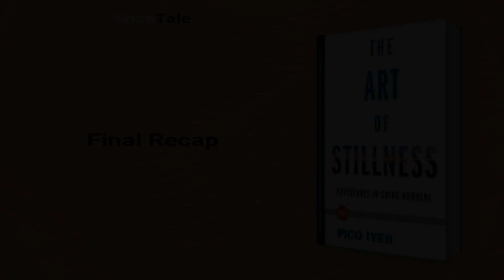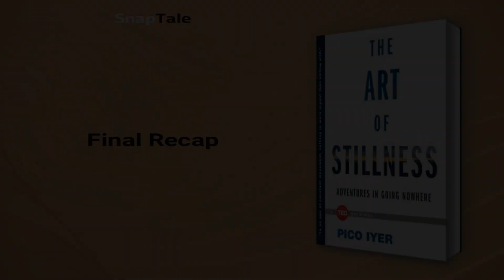The Art of Stillness by Pico Iyer: 6 Minute Summary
*BOOK SUMMARY*

TITLE - The Art of Stillness: Adventures in Going Nowhere

AUTHOR - Pico Iyer

DESCRIPTION:
📖 "The Art of Stillness" by Pico Iyer is a meditation on the importance of finding peace and stillness in our fast-paced world. Through exploring the stories of people who choose to withdraw from the chaos, Iyer reveals the benefits of turning off and reconnecting with the wisdom of an earlier age.

TIMESTAMPS:
⌚ 00:00 Introduction
⌚ 01:06 The Zen of Leonard Cohen
⌚ 01:32 Leonard Cohen’s Zen Enlightenment Journey
⌚ 02:22 The Power of Stillness in Writing and Buddhism
⌚ 03:06 The Beauty and Terror of Solitude
⌚ 03:36 The Power of Stillness
⌚ 04:48 The power of stillness
⌚ 05:45 Final Recap